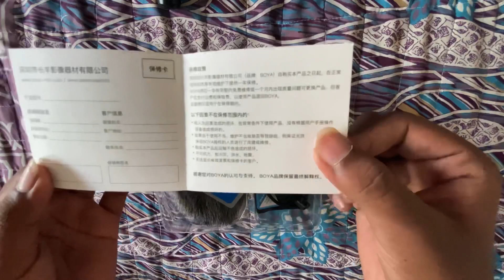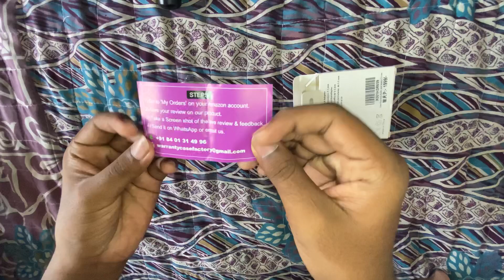Unboxing the vloging tools || Satshu Vlogs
Hey Guys,
What’s Going on?
Hope You All Are Absolutely Fine!!!

Guys Finally,
Our New Vlog Is Uploaded on the YouTube channel.
Come on guys show some love on this video.
We have tried our best on this video for entertaining You through our Vlog.